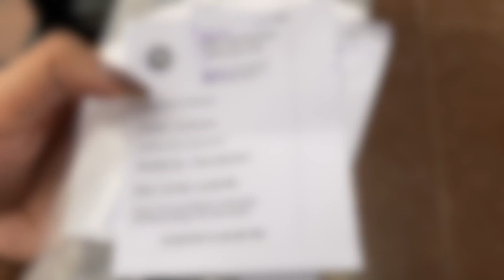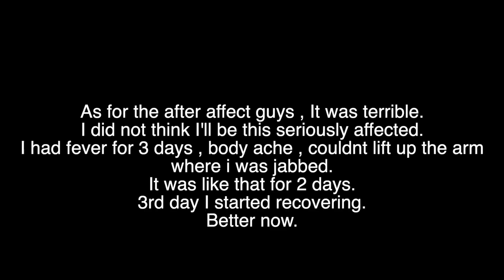Got Vaccinated & Stuck | Called a Crane | My shortest Vlog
Hey Guys
So what we thought to be a normal day , did not turn out normal. And had the incident did not happen the vlog would be just of 2-3 minutes ;)
But hope you find this video informative.